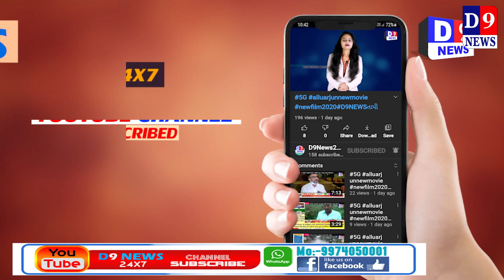સુરત કડોદરા ના શાંતિ નિકેતન બંગ્લોઝમાં ખેલૈયાઓએ રંગ જમાવ્યો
Title:  સુરત કડોદરા ના શાંતિ નિકેતન બંગ્લોઝમાં ખેલૈયાઓએ રંગ જમાવ્યો
Name of the Reporter :
Date & Time : 13/10/2021 12:00:00

Descriptions
નવરાત્રી ને હવે માત્ર આજથી બે દિવસ જ બાકી છે ત્યારે ખેલૈયાઓ ખુબ જ ઉત્સાહિત જોવા મળી રહ્યા છે જેમ જેમ નવરાત્રીના દિવસો પસાર થી રહ્યા છે તેમ તેમ શેરી ગરબામાં રંગ જામી રહ્યો છે નવરાત્રી ગુજરાતીઓ જે પ્રમાણે ઉત્સાહ પૂર્વક રાહ જોઈ રહ્યા હતા એજ ઉત્સાહ પૂર્વક નવરાત્રીમાં ગરબે રમતા નજરે ચડ્યા છે અને હવે તો આજથી બે દિવસ જ નવરાત્રિ ને માત્ર બાકી રહ્યા હોય જેથી હવે તો શેરી ગરબામાં માં રંગ સાથે સુગંધ ભળી હોય તેવી રંગત જોવા મળી રહી છે ત્યારે આ વર્ષે સુરતમાં નવરાત્રિના પર્વે નિમિત્તે ગામડાઓની શેરીઓમા અંબાની આરાધના સાથે ગરબાનું આયોજન કરાયું છે. રાજયની સૂર્યનગરીમાં વિકાસ હરણ ફાળ ભરીને આગળ વધી રહ્યું છે. ત્યારે જિલ્લામાં પણ શેરીઓ શેરીઓમાં પણ વસાહતીઓ દ્વારા સોસાયટીમાં શેરી ગરબાનું આયોજન કરાયું છે. જેમાં પાર્ટી પ્લોટોની પણ રંગત ઓછી પડે તેવી શેરીઓમાં યોજાઈ રહેલા ગરબા સૌનું આકર્ષણનું કેન્દ્ર બન્યાં છે. ગત વર્ષે કોરોનાના કપરાકાળમાં અનેક ખૈલેયાઓ નિરાશ થયા હતા તો આ વર્ષે સરકાર દ્વારા જે છુટછાટો આપવામાં આવી છે તેનો લાભ લઇને હાલમાં મન મુકીને પર્વની મજા લઇ રહ્યાં છે.  ગરબા રસિકો શેરીઓ, ગાર્ડન અને ખુલ્લા મેદાનમાં ગરબે ઘૂમ્યા હતા. શેરીઓમાં ગરબા જોવા વાળાઓએ પણ મોટી સંખ્યામાં હાજર રહી ખેલૈયાઓનો ઉત્સાહ વધાર્યો હતો. હરિપુરા તેમજ કડોદરા ના શાંતિ નિકેતન બંગ્લોઝમાં ખેલૈયાઓએ એવો રંગ જમાવ્યો કે શેરી ગરબામાં જ રમઝટના દર્શ્યો સર્જાયા હતા